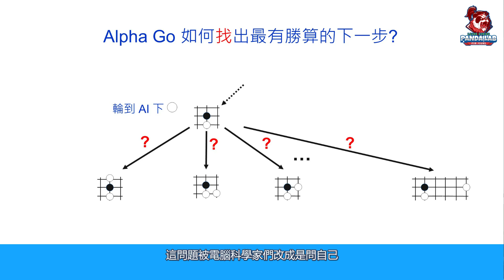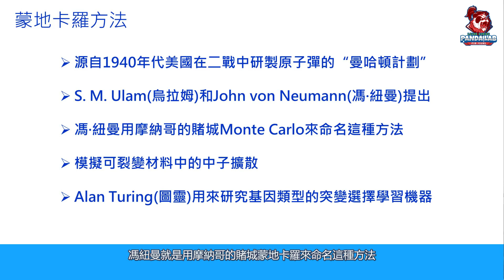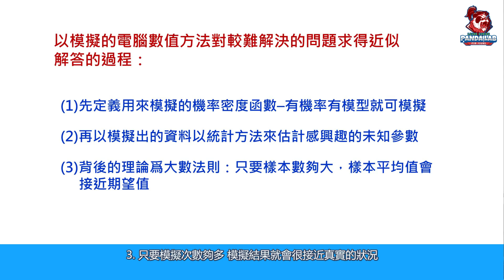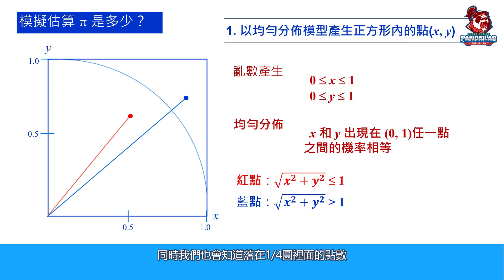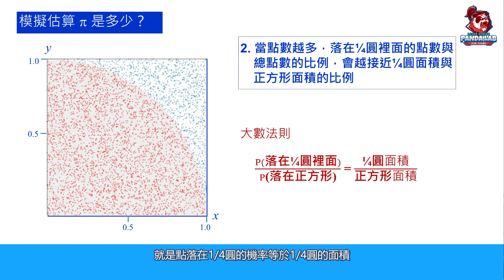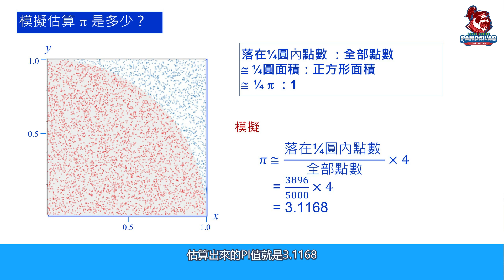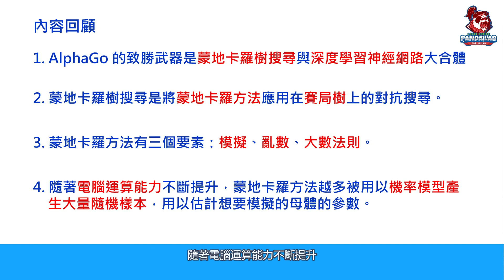【AI入門】AlphaGo的致勝原理分解--蒙地卡羅方法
大家都知道蒙地卡羅是一個賭城，但是你知道蒙地卡羅方法嗎?
你聽過賭徒謬誤嗎?五分鐘為您圖解蒙地卡羅方法的運作模式，對於了解Alpha Go的原理非常重要，如果想聽最有趣的電腦科學課程，立即開始訂閱

時間軸說明

閒聊蒙地卡羅方法 02:32
蒙地卡羅方法的內涵 04:17
以蒙地卡羅方法計算圓周率PI 05:33
閒聊蒙地卡羅謬誤 08:25